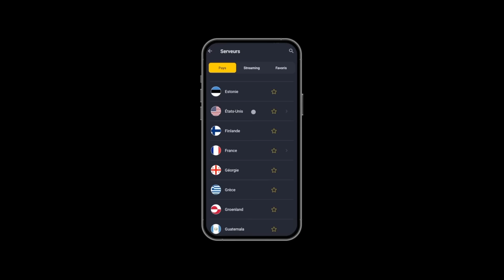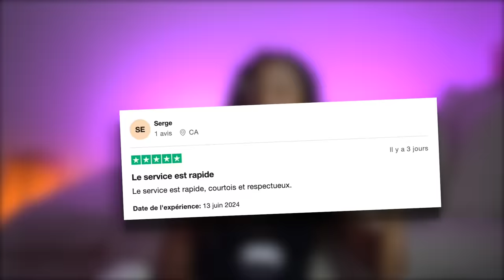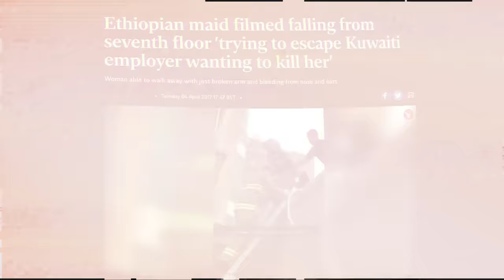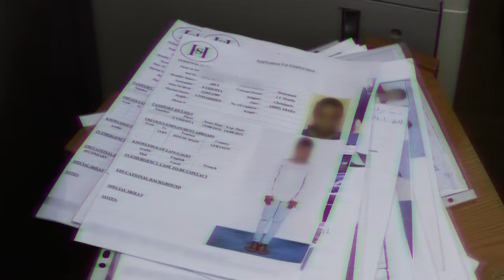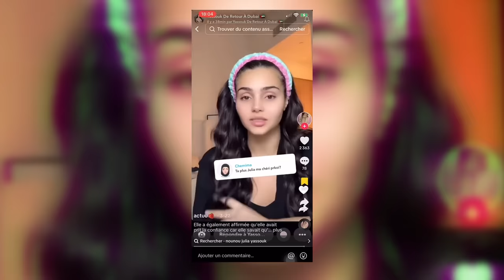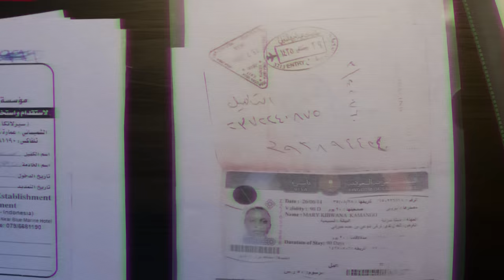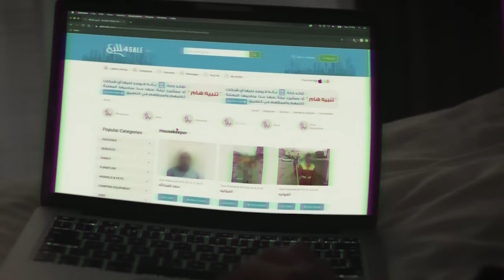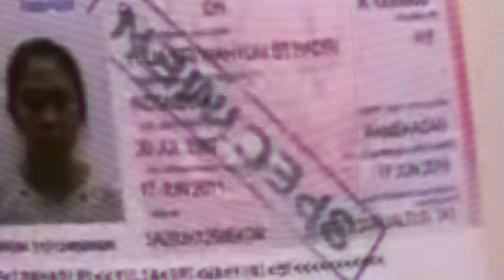L’HORRIBLE commerce de domestiques du Moyen-Orient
Dans cette vidéo percutante, nous exposons le sombre et horrible commerce des domestiques au Moyen-Orient, souvent comparé à un véritable marché d'esclaves sur catalogue. Des milliers de femmes et d'hommes sont recrutés sous de faux prétextes, puis vendus et exploités dans des conditions inhumaines. Nous explorons les mécanismes de cette traite moderne, les témoignages poignants des victimes et les efforts de certaines organisations pour lutter contre cette pratique abjecte. Découvrez les réalités terrifiantes de ce trafic humain et les mesures nécessaires pour mettre fin à ce commerce d'esclaves contemporains.

#️⃣ Subcount 987k